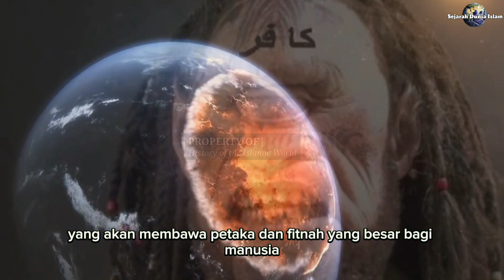Jarang Diungkap, Dajjal Sejak Lahir Sudah Menjadi Petaka untuk Kedua Orang Tuanya. Sejarah Dajjal